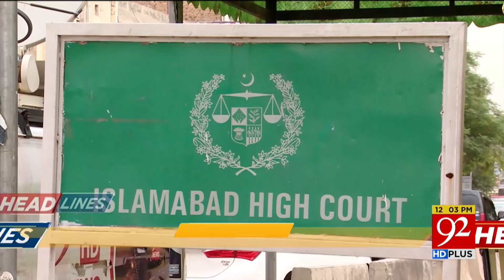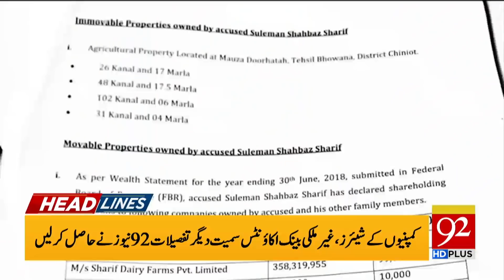News Headlines | 12:00 PM | 24 July 2020 | 92NewsHD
IHC orders PTA to lift PUBG ban